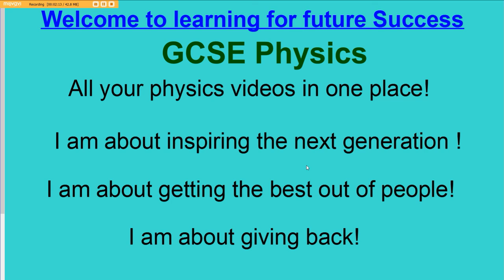Physics First Video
What I am about when it comes to teaching physics?